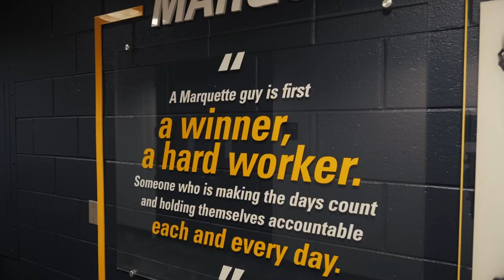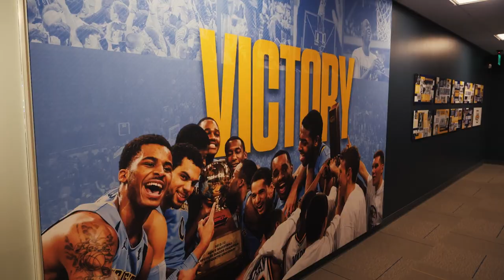BIG EAST FEATURE: Marquette's Shaka Smart